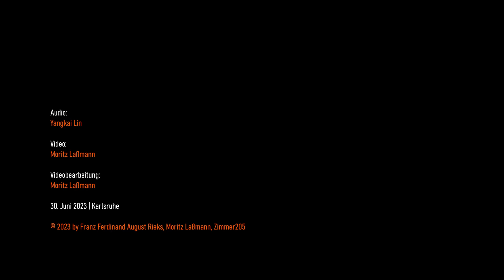RIEKS, Franz Ferdinand August: 3x3 (2023)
3x3 (2023) UA
trio1 · trio2 · trio3
by Franz Ferdinand August Rieks @669xxxxx

for bass clarinet, percussion and piano

bass clarinet | Marc Akyürek
percussion | Michihiro Yoshida
piano | Franz Ferdinand August Rieks

recorded: June 30th, 2023 | Karlsruhe/GERMANY
audio: Yangkai Lin
video: Moritz Laßmann  @BanjoMo

used with permission of the composer